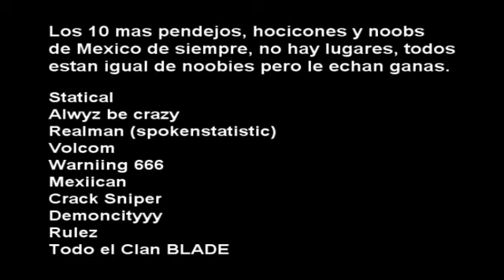Los mejores y los peores de Mexico en GoW1 ::: SPANISH :::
A mi me pasaron las listas, yo solo las pase a sony vegas, asi k no esten chingando, ahi pongan su opinion, yo ya ni juego, haber k como se enojan algunos haha, bueno suerte weyes